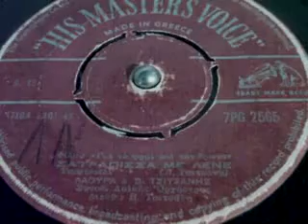ΣΑΤΡΑΠΙΣΣΑ ΜΕ ΛΕΝΕ ΛΑΟΥΡΑ&ΒΑΣ ΤΣΙΤΣΑΝΗΣ